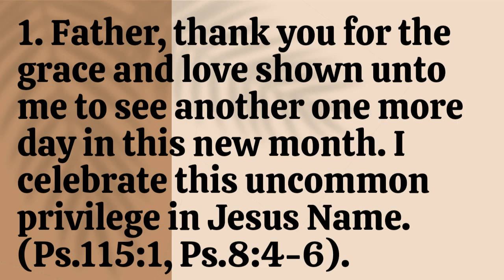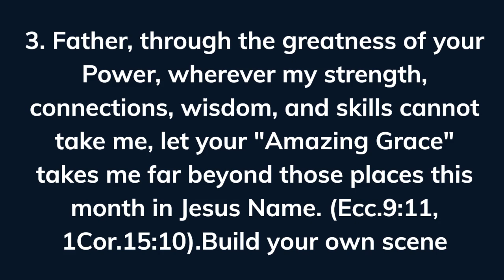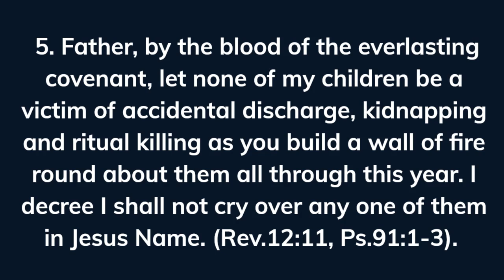Prayer for divine secrets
Prayer is a devout petition to God or an object of worship.

 It is a spiritual communion with God or an object of worship, as in supplication, thanksgiving, adoration, or confession.

Jesus said that prayer should be a private time between God and the worshipper. Jesus does not mean that it is wrong to pray with others, but the prayers should be sincere and for the right motives.